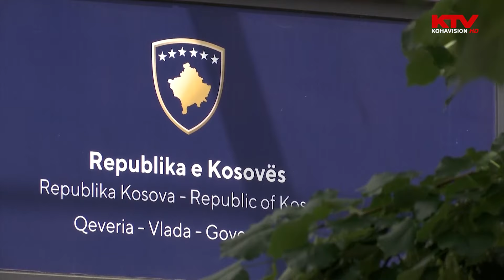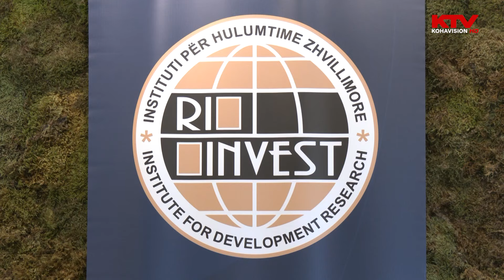Diskriminimi i grave përmes ligjit që s’po ndryshohet tash e një dekadë